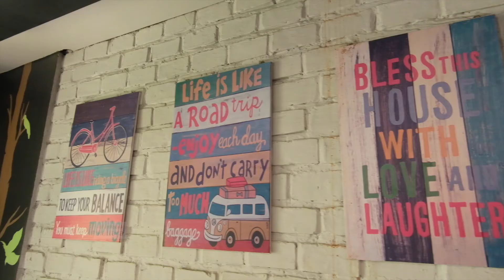Highlight Respons Kaltara #98